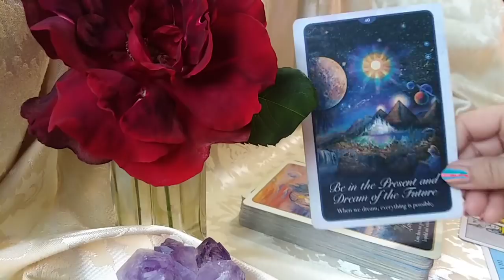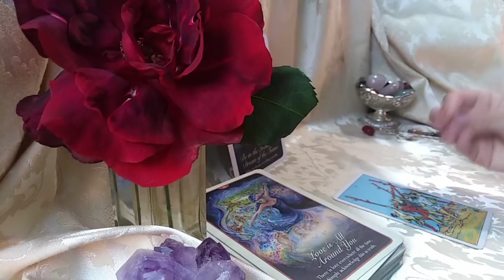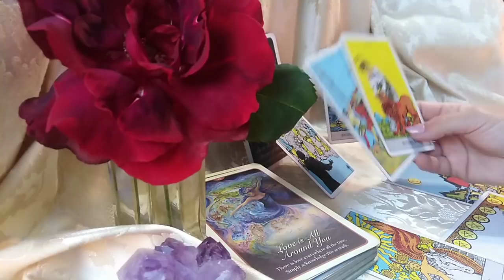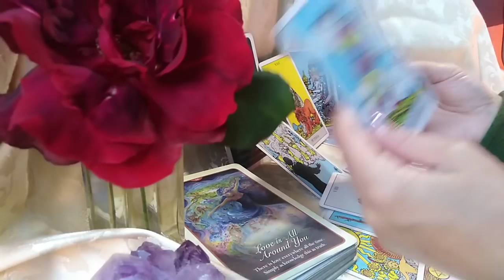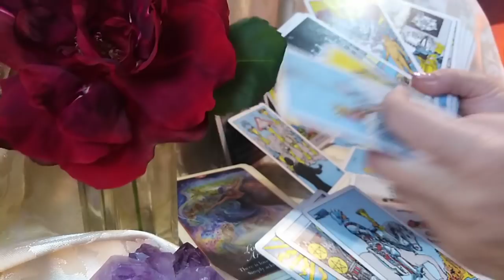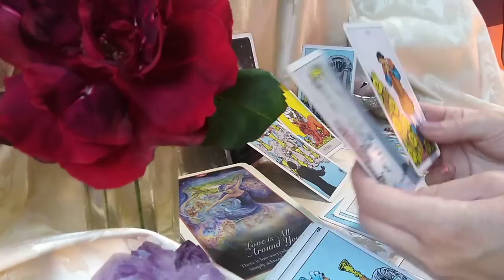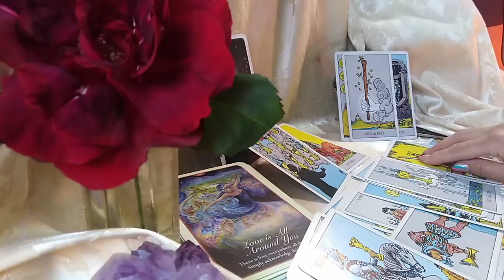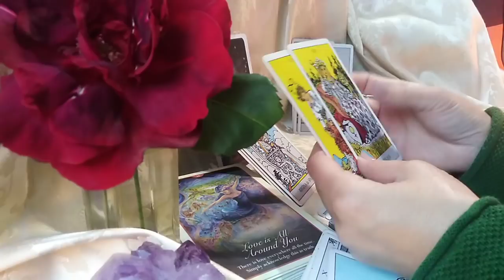RAC - IUNIE 2021 - 3 ASI !!! Oportunitati pe mai multe planuri